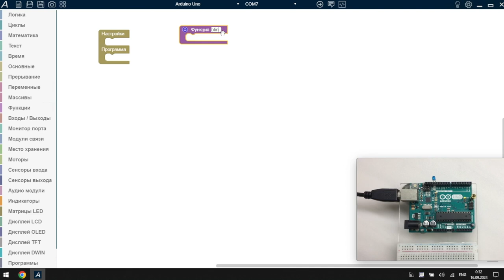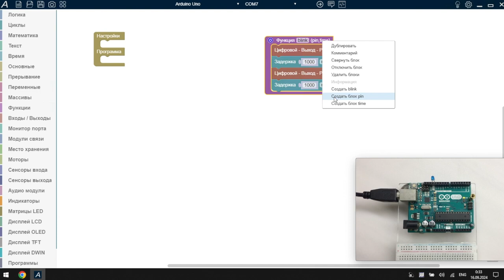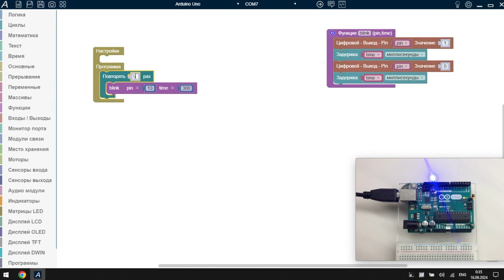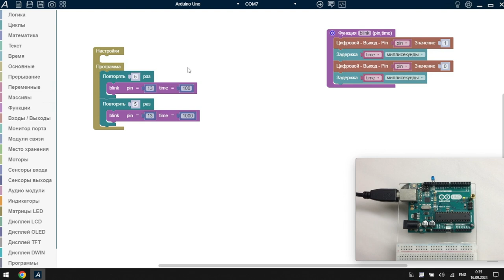ArduBlock - Функции с параметрами